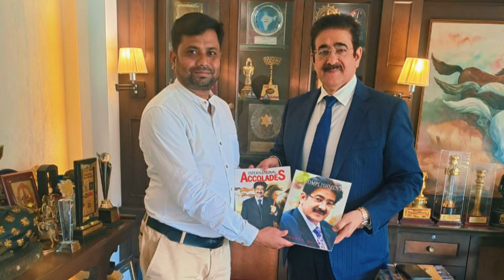Optima Global School और Marwah Studio के बीच एमओयू करार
ऑप्टिमा ग्लोबल स्कूल और मारवाह स्टूडियो के बीच एमओयू करार
Optima Global School Marwah Studio Mou MOU